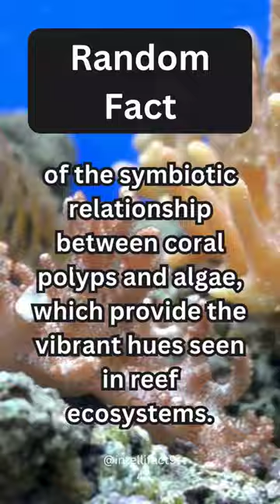Coral reefs 😊🎉Like and subscribe!